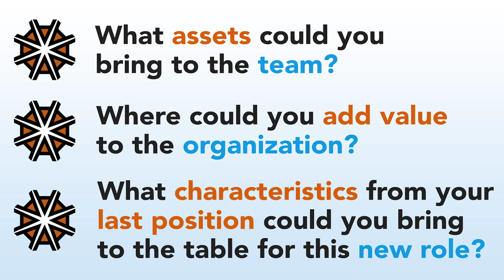Interview Tips - What Are Your Strengths?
Alissa Farrow, VP of Staffing at AccruePartners gives you some tips on answering the common interview question 'What Are Your Strengths?'. This question can present itself in an interview in many different ways, so it's important to be prepared.